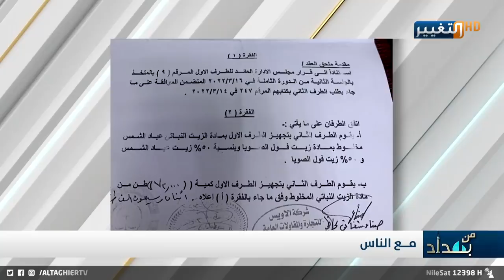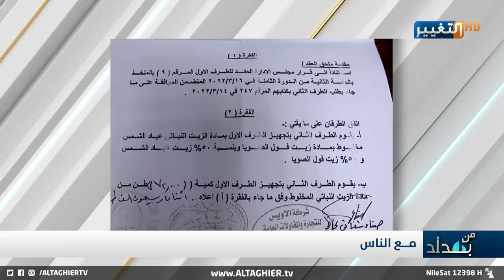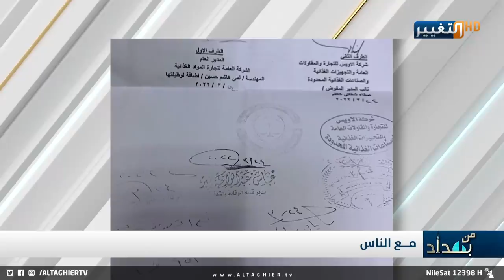الحصة التموينية الرمضانية وقضية فساد الامن الغذائي في العراق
موقع قناة التغيير الفضائية الالكتروني